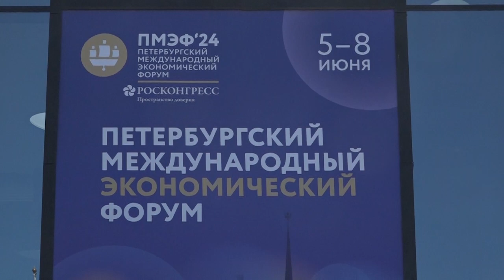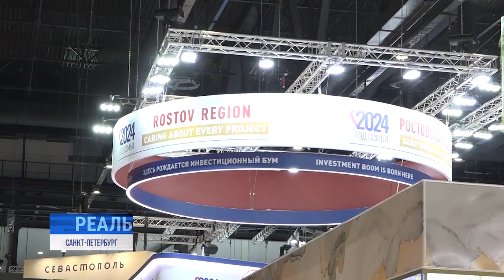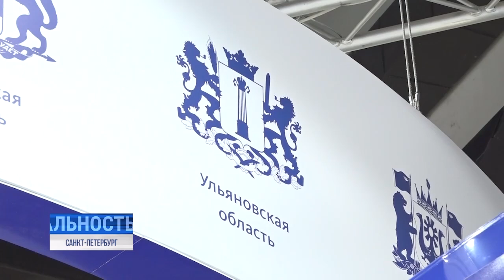"Нулевой" день ПМЭФ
Площадка для самопрезентации, развития деловых связей и обмена опытом. 5-го июня в Санкт-Петербурге стартовал ежегодный экономический форум — ключевая арена страны для обсуждения ключевых экономических вопросов, стоящих перед Россией.

Участие в работе форума принимает и ульяновская делегация. Итоги "нулевого" дня — в сюжете Антона Кузьмина.⠀⠀⠀⠀⠀